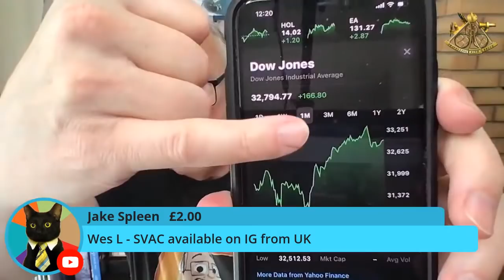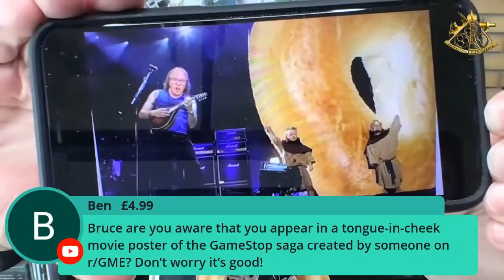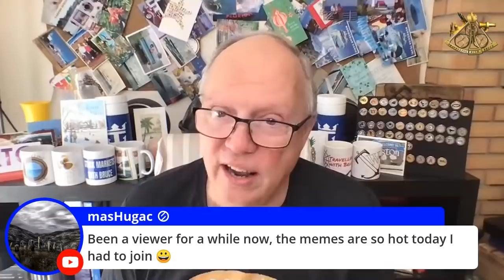Live Final Hour of Trading Stock Market News In Plain English with Uncle Bruce GameStop GME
Live Final Hour of Trading Stock Market News In Plain English with Uncle Bruce GameStop GME Join Uncle Bruce as he covers the stock markets and tells you what is going on in plain English.

To send Bruce stuff use this address:
Bruce Frommert